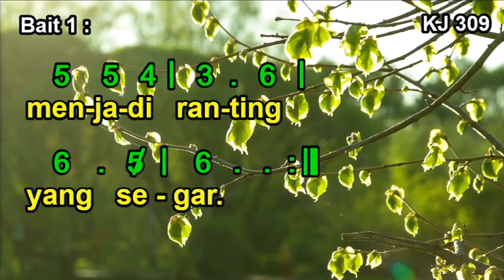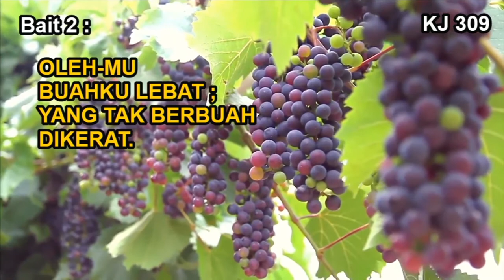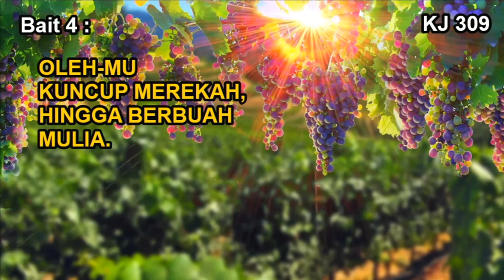KJ 309 - Biar'Ku Tumbuh di BatangMu (Laat m'in U blijven)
KJ. 309 - Biar'Ku Tumbuh di BatangMu

Syair: Laat m'in U blijven, groeien, bloeien, Jan Jacob Lodewijk ten Kate (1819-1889),
terj. H.A.Pandopo 1984, berdasarkan Yohanes 15:1-8